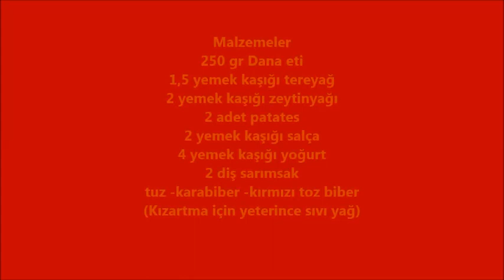Çökertme Kebabı nasıl yapılır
Yorum Yapmayı , beğenmeyi ve kanalıma obone olmayı unutmayın :)
Malzemeler
250 gr Dana eti
1,5 yemek kaşığı tereyağ
2 yemek kaşığı zeytinyağı
2 adet patates
2 yemek kaşığı salça
4 yemek kaşığı yoğurt
2 diş sarımsak
tuz -karabiber -kırmızı toz biber
(Kızartma için yeterince sıvı yağ)
kepap
kepep